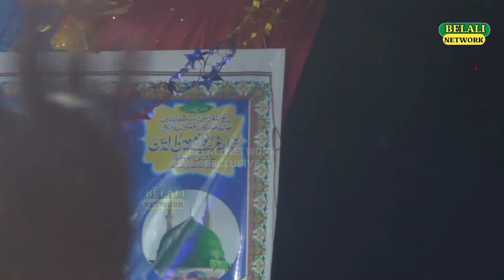Dilbar Shahi || Tu Aaqa Or Mai Hu Gulam { हंगामा ही हंगामा } Faizane Tajushariya Conference Gorhari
Dilbar shahi naat
Dilbar shahi naat sharif 2021